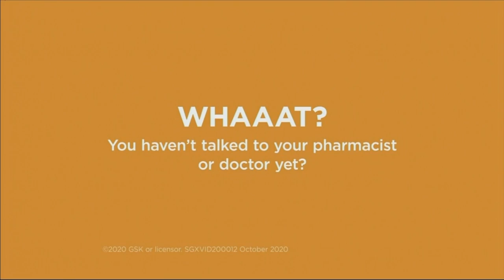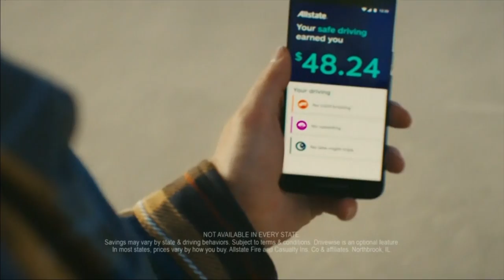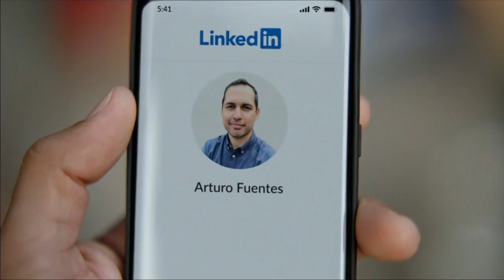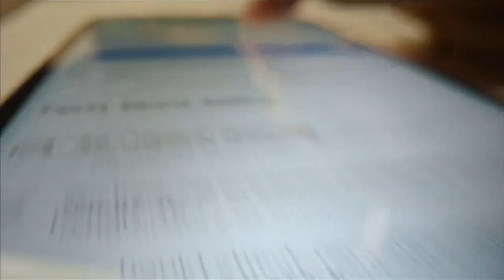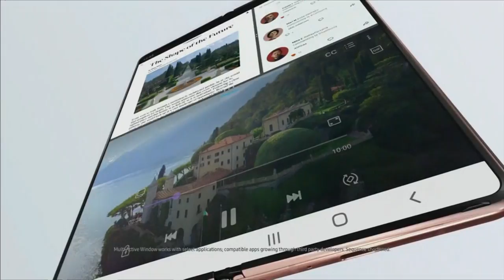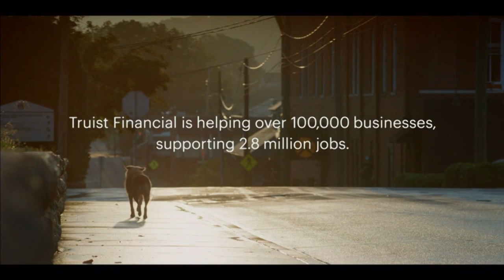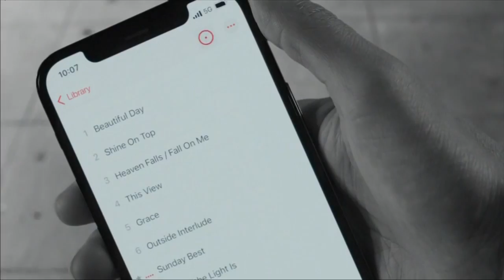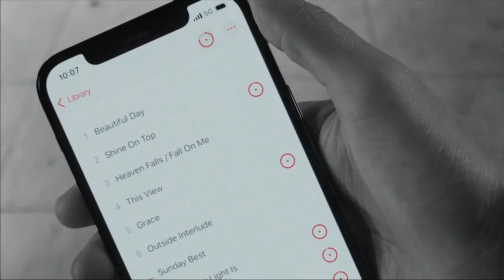Tampa Bay Rays at Los Angeles Dodgers, 2020 World Series Game 6, October 27, 2020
On October 26, 2020, the Tampa Bay Rays played the Los Angeles Dodgers at Globe Life Field in Arlington, Texas in Game #6 of the 2020 World Series.  Blake Snell started for the Rays against Tony Gonsolin for the Dodgers.